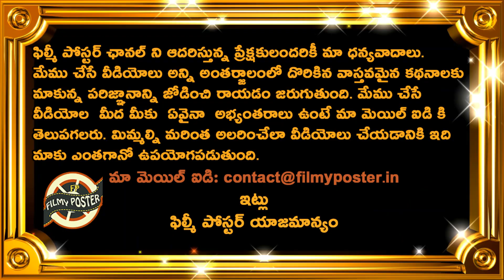Harbhajan Singh Replacement Options For Chennai Super Kings In IPL 2020|IPL 2020 UAE Latest Updates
Harbhajan Singh Replacement Options For Chennai Super Kings In IPL 2020|IPL 2020 UAE Latest Updates|Filmy Poster